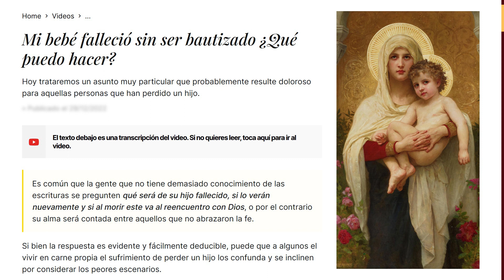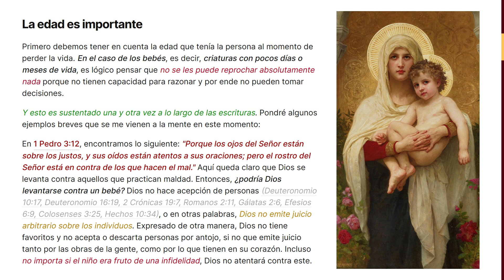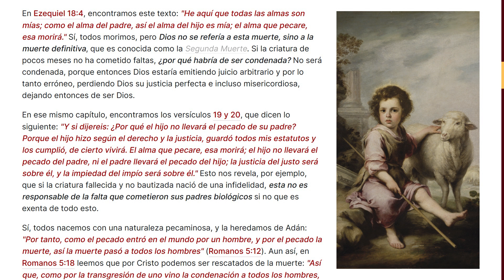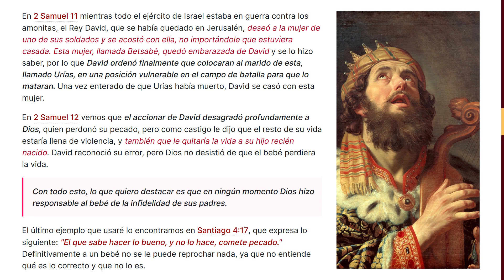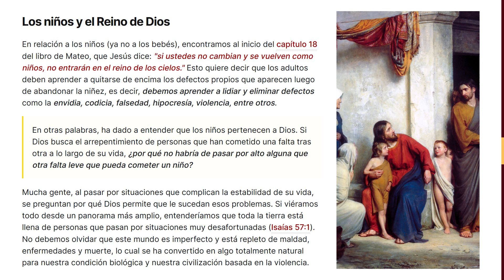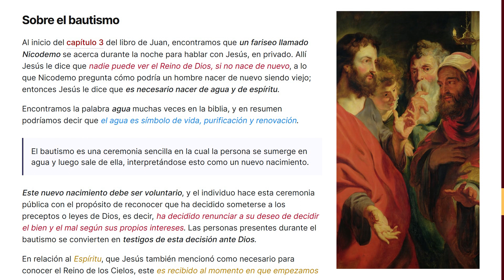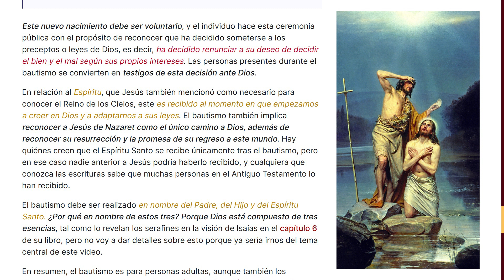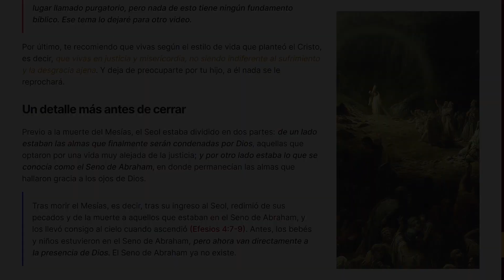Mi bebé falleció sin ser bautizado ¿Qué puedo hacer? A dónde van los bebés que murieron sin bautismo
Buscaremos en la Biblia diferentes versículos que nos permitan conocer más sobre el carácter de Dios, y sobre cuál es el paradero de aquellos bebés y niños que murieron sin haber sido bautizados.

Temario del video

00:00 Introducción
00:36 La edad es importante
05:43 Los niños y el Reino de Dios
07:07 Recomendación
07:55 Sobre el bautismo
10:57 Un detalle más antes de cerrar

Siéntete con libertad para expresar cualquier comentario, sugerencia o corrección en este video.

Si el contenido te ha sido de utilidad, regálame un ME GUSTA ❤️ y COMPÁRTELO con amigos 🎉.